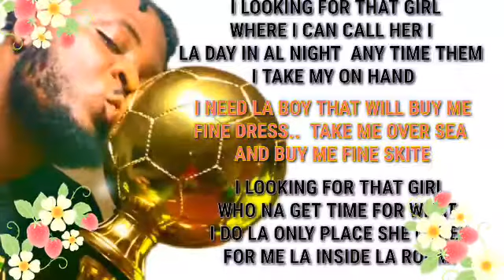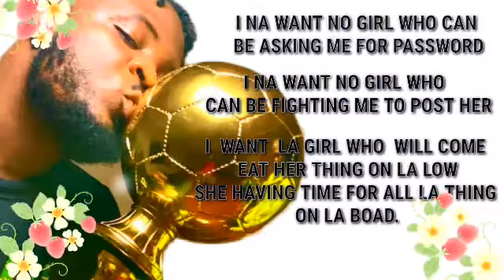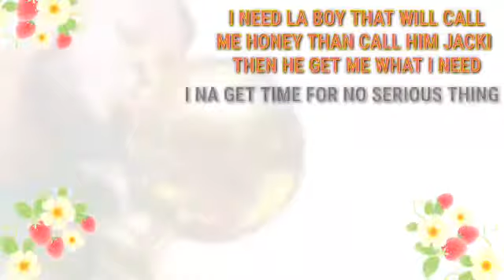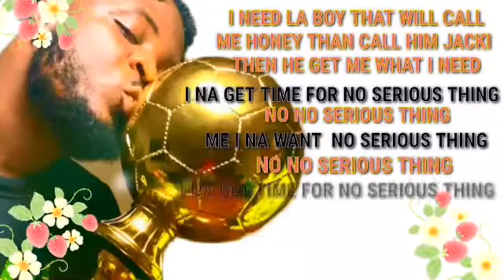Kpanto ft Paradise Queen (serious thing) Music Video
Hi guys👍👍. I hope you like our new episode. We provide cartoon STORY AND MUSICAL CARTOON VIDEO. Visit LIBERIAN ANIMATION TELEVISION Channel For more funny Comedy videos.